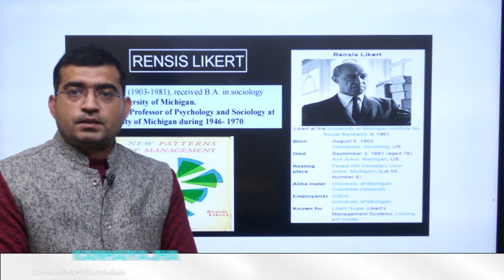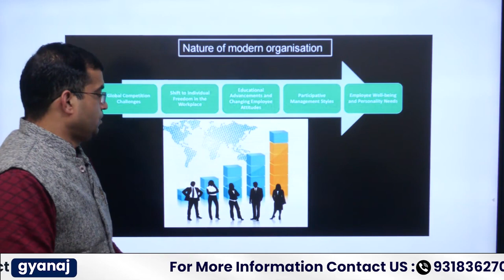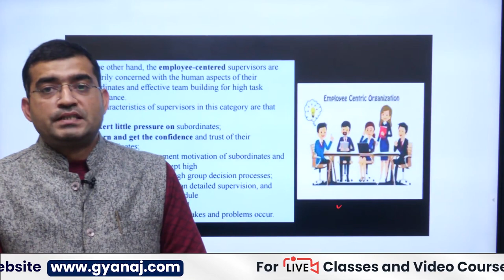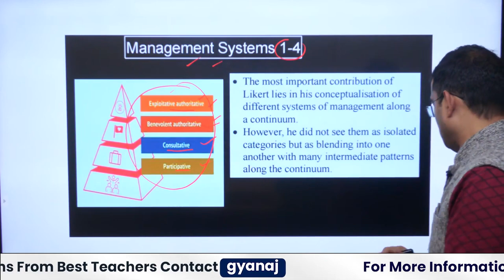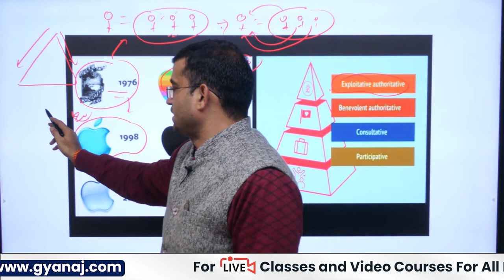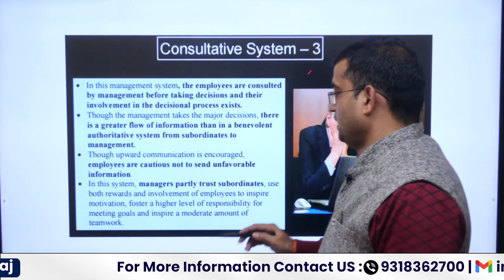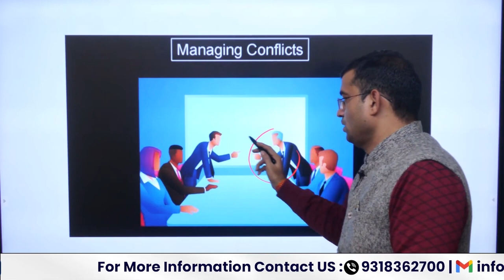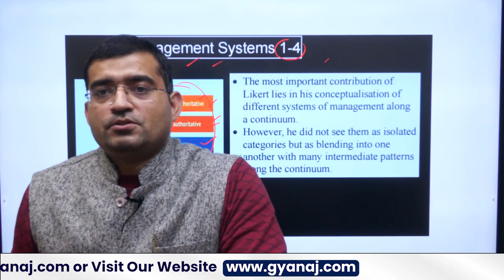Rensis Likert | Public Administration For UPSC CSE 2024-25 || By: Kanhaiya Jha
Unlock the secrets of Public Administration for UPSC CSE with this insightful video on Rensis Likert's theories. Dive into the nuances of administrative behavior and organizational effectiveness as we break down Likert's contributions. From participative management to systems approach, this video provides a concise overview essential for UPSC CSE exam preparation. Gain a solid understanding of Likert's impact on public administration and enhance your knowledge for success. Watch, learn, and conquer the challenges of Public Administration with this comprehensive guide.

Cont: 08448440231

∎  public administration upsc in hindi
∎  public administration upsc strategy
∎  paper pattern of upsc mains exam